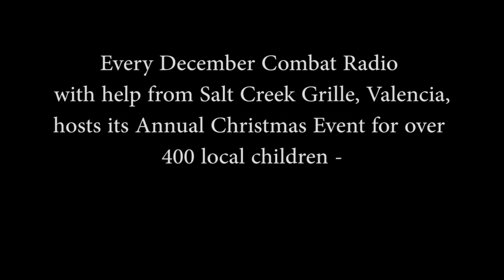Combat Radio's Christmas for Homeless Children/Social Services!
Every December Combat Radio brings in 400/500 children 'Polar Express Style' for what is essentially Christmas! Santa! Presents! Brunch! And entertainment from many of Combat Radio's celebrity regulars! Be a hero, support the Combat Radio Christmas Event for Social Services/Homeless Children